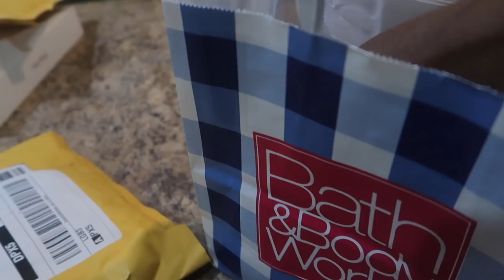VLOG 178 | I'm Back.... Our Bathroom is a MESS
EQUIPMENT USED
🔸 LAPTOP: MAC